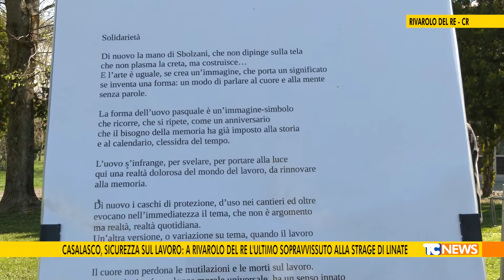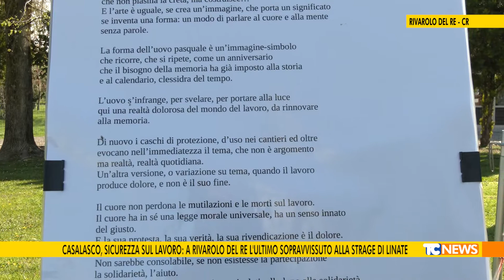Casalasco, sicurezza sul lavoro: a Rivarolo del Re l'unico sopravvissuto alla strage di Linate